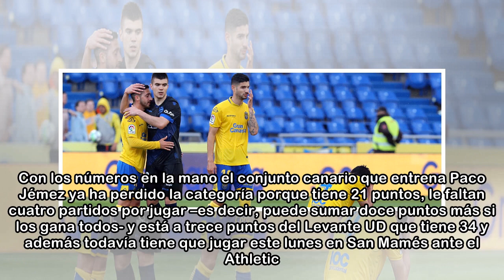La predicción de Tomás Roncero sobre la UD Las Palmas a principios de temporada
Con su derrota por 0-4 ante el Alavés, la UD Las Palmas ha certificado su descenso a segunda división esta semana. Con los números en la mano el conjunto canario que entrena Paco Jémez ya ha perdido l...